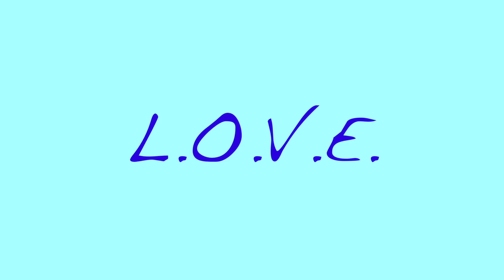MY LOCS MADE ME GO VEGAN??!!! I ESSENCEOFSHAY